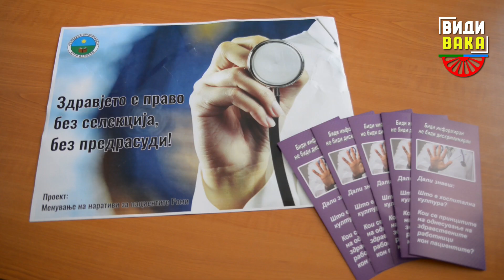Здравствен дом Делчево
Делчево е позитивен пример каде значително е подобрен односот на здравствените работници кон пациентите Роми, но и пристапот до здравствени услуги.  До неодамна состојбата не беше таква, а пациентите неретко се испраќаа во други градови